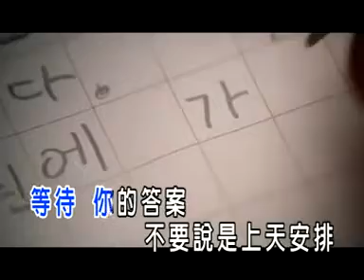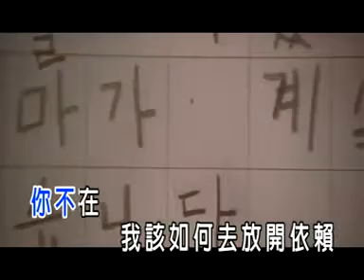六哲~我知道我不懂愛